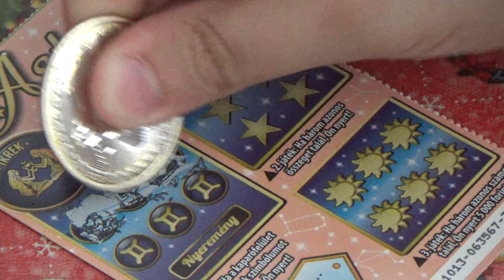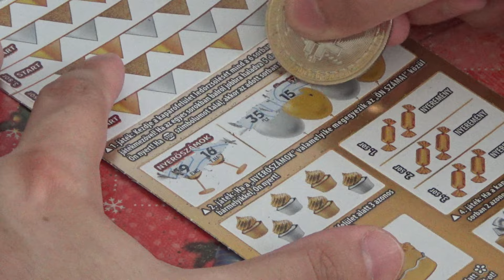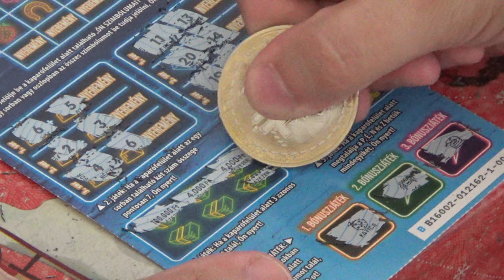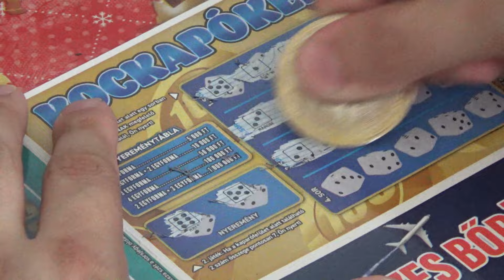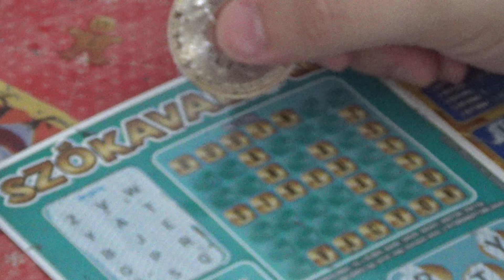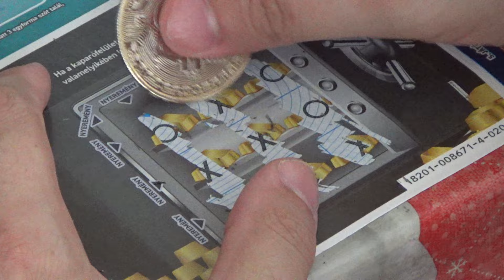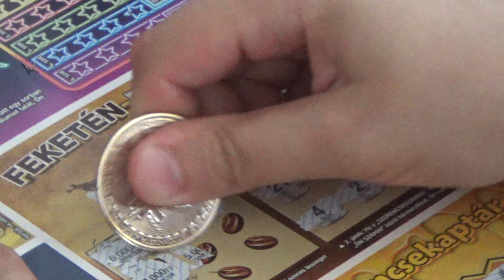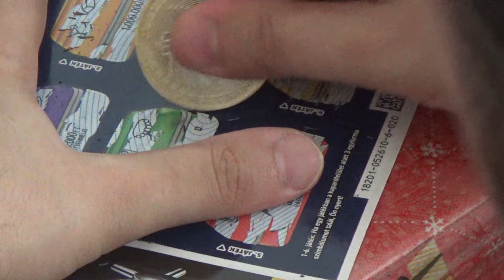2db Sorjegymánia és 2db 2000Ft os sorjegy +1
Sorjegykaparás

Ha tetszik akkor egy like és íratkozz fel
Támogatnál